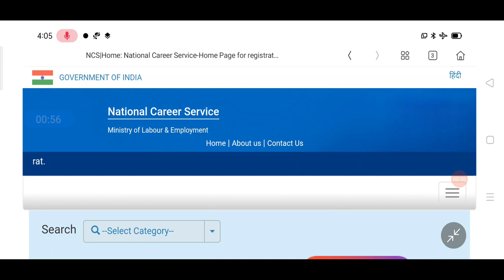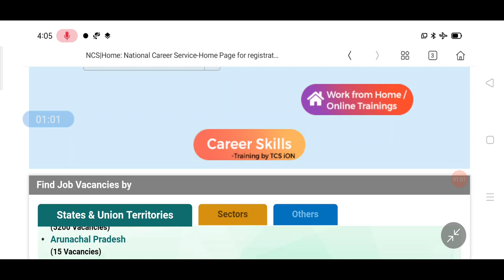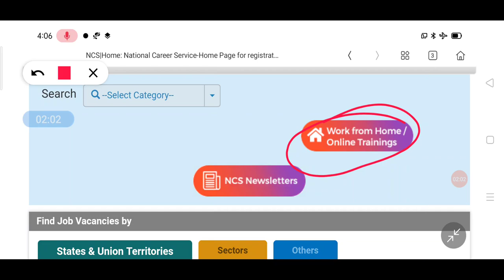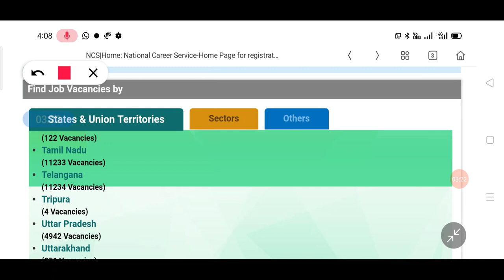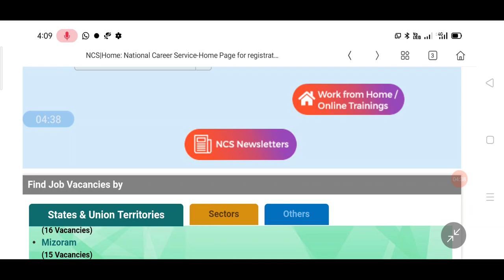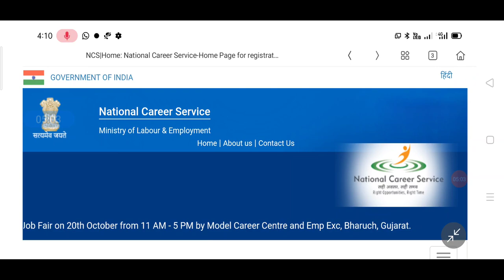work from home jobs// 50,000 + vacancies//National career service..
*మున్సిపల్ జాబ్స్ ప్రిపేర్ అవుతున్న అభ్యర్థుల కు చాలా ఉపయోగకరమైన pdf*

☑️ *వెంటనే డౌన్లోడ్ చేసుకోండి*

 *☑️74 వ రాజ్యాంగ సవరణ pdf👇*

 *➡️మొత్తం మున్సిపల్ జాబ్స్  Classes విడియోస్👇👇*

 *మున్సిపల్  అన్ని జిల్లాల్లో వార్డ్స్ ఖాళీల సంఖ్య👇*